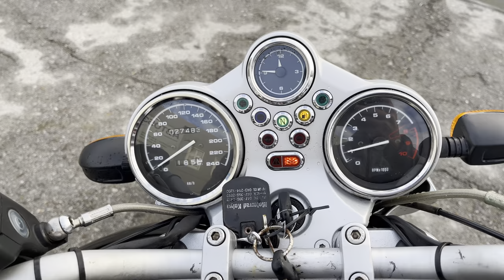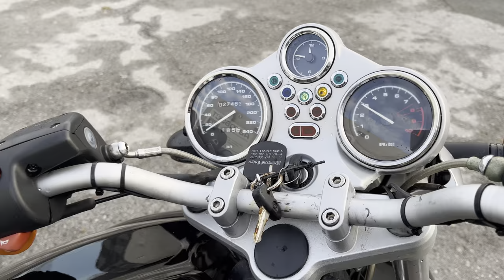No. B10809 BMW R1150R